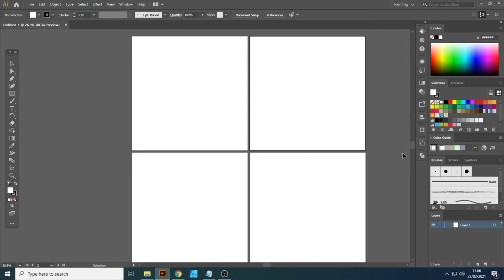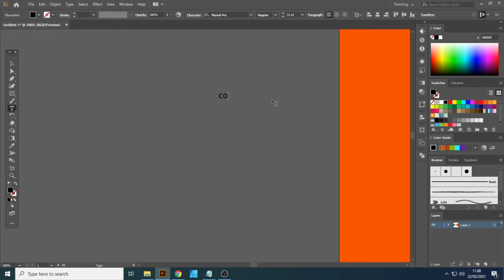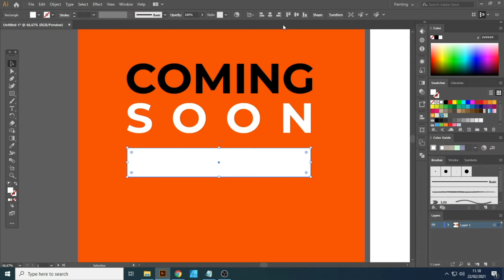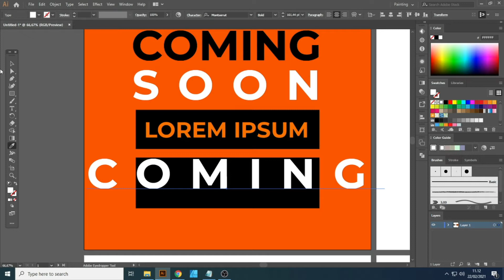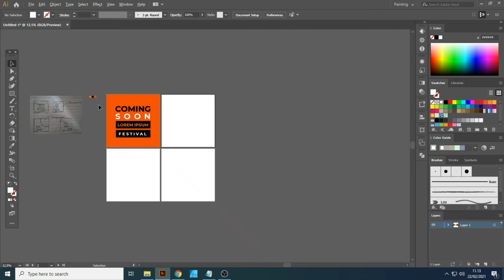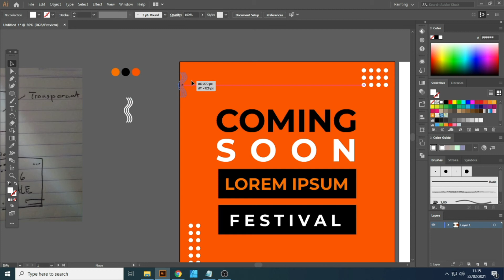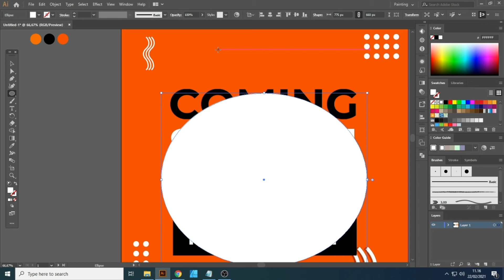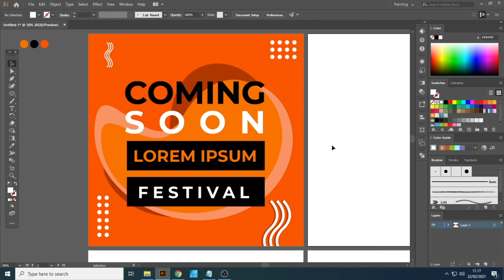How to Create an Instagram Banner Design - Easy Tutorial for Adobe Illustrator - Part 1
Hello Creative Artist,

In this tutorial we will show you how to create some nice post and story designs for Instagram using Adobe Illustrator.
Tutorial has 3 Parts.
You may download the source files from this url:
GraphicsFamily Team
The #1 marketplace for free graphic design resources!